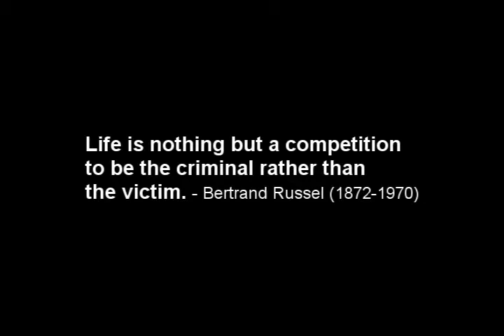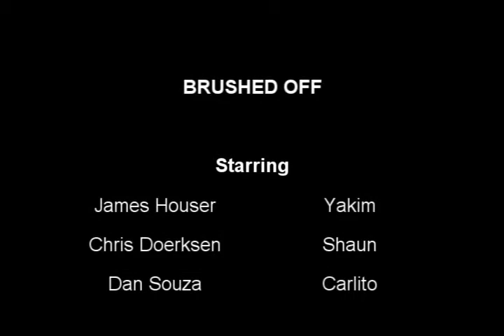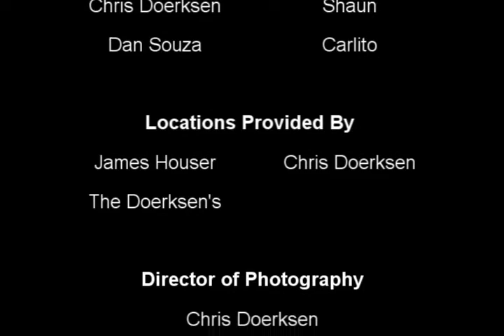Brushed Off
A man tries to make it big with being a loan shark. His muscle goes to collect from an aquaintance.